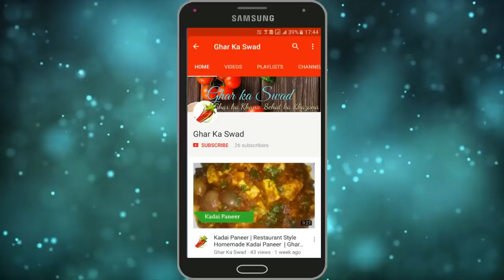सूजी की इतनी अनोखी मिठाई जिसे खाकर आप कहेंगे कि पहले क्यों नहीं बताई- Indian Sweet- Soji Mithai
आज मैं आपके साथ रसभरी मिठाई की रेसिपी शेयर करने जा रही हूँ |